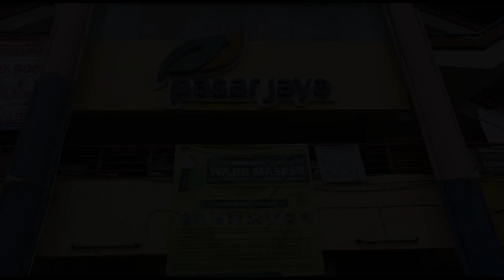HARGA CABAI DI PASAR TOMANG TURUN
JAKARTA, POSKOTA.CO.ID - Harga cabai di pasar Tomang Barat, Grogol Petamburan, Jakarta Barat mengalami penurunan. Penurunan mulai dirasakan kurang lebih sejak satu bulan belakangan.

Opang (41), pedagang sayur mayur di pasar Tomang Barat mengatakan, harga cabai mulai mengalami penurunan di pasar Tomang Barat.

Adapun harga cabai yang mengalami penurunan agak lumayan yaitu cabai rawit merah. Saat ini harga cabai rawit merah di pasar Tomang Barat Rp40 ribu perkilo.

"Harga cabai rawit merah sekarang Rp40 ribu perkilo. Kalau harga normalnya itu biasanya Rp60 ribu," ujarnya kepada Poskota, Jumat (6/8/2021).

Tidak hanya rawit merah, harga cabai merah keriting juga mengalami penurunan. Dari harga nornal Rp50 ribu perkilo, kini harganya hanya Rp30 ribu perkilo.

"Rawit hijau juga turun sedikit, sekarang Rp25 ribu perkilo di pasar Tomang Barat," papar Opang sambil membereskan dagangan.

Opang mengatakan, salah satu faktor penyebab harga cabai di pasar Tomang Barat mengalami penurunan dikarenakan pengunjung pasar yang berangsur sepi.

Sepinya pengunjung di pasar Tomang Barat, kata Opang, telah dirasakan para pedagang semenjak pandemi Covid-19.